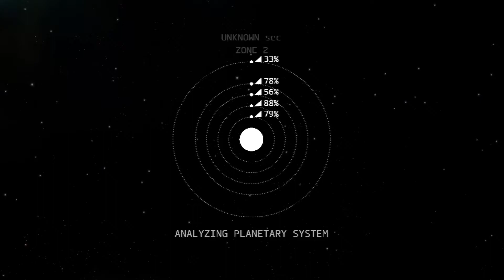OPUS Collection Trailers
PM Studios and acttil announced that the  emotional, heartwarming adventure/puzzle game collection, OPUS Collection: The Day We Found Earth + Rocket of Whispers will be coming to Nintendo™ Switch in a physical format in April 2019.

OPUS Collection will include both OPUS series titles, OPUS: The Day We Found Earth and OPUS: Rocket of Whispers, which were originally released as digital-only titles. In OPUS: The Day We Found Earth you’ll work together with Emeth to search for the long-lost planet known as “Earth”, while in OPUS: Rocket of Whispers you will attempt to return a planet’s lost souls to the cosmos where they belong.